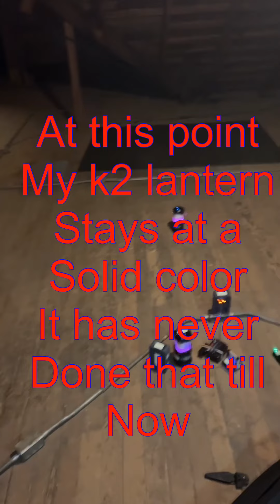Portal session@georgetown hotel and saloon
My friend and I investigated @georgetown hotel and saloon in a attic slash brothel we did a portal session and caught some good evps through the portal and our equipment went off like crazy I caught a possible shadow by a window frame